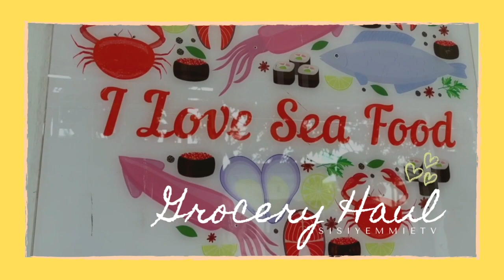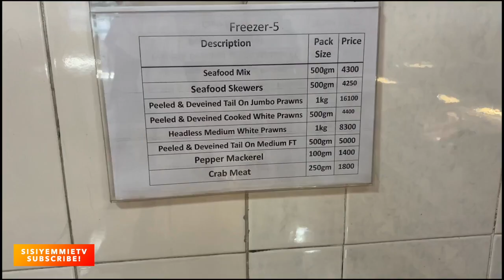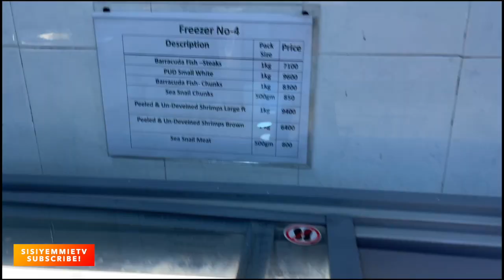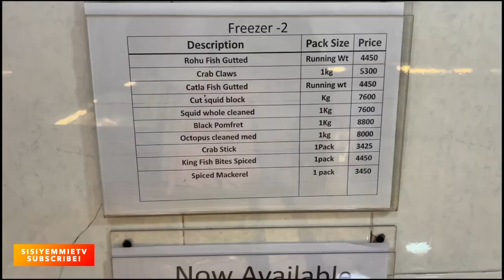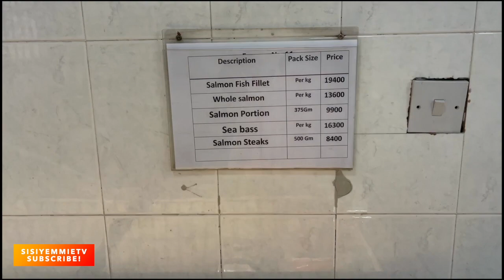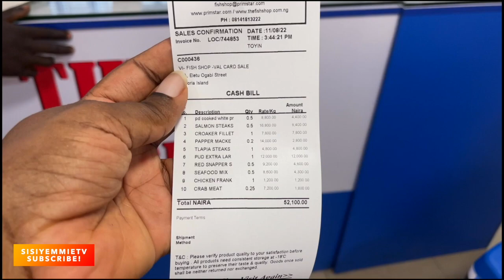LAGOS SEAFOOD HAUL : Where I Buy Cheese + Shopping For New Cookbook Ingredients & MORE!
1st grocery haul in a long time! For those asking where to buy cheese in Lagos, where I get seafood in lagos and shops I go to, this video is for you! I also browse some cookware to feed my eyes :) Shopping for ingredients for my new Children's Cookbook.

Fish Shop address
4A, Eletu Ogabi Street, Off Adeola Odeku Street, Opp. lane of Park n Shop,  Lagos